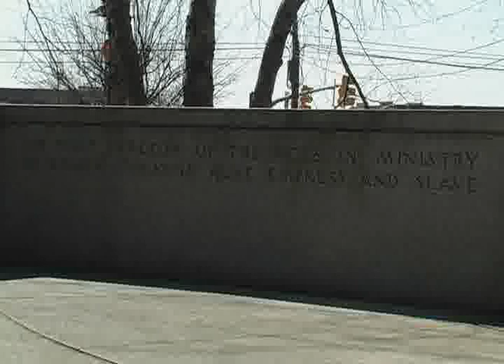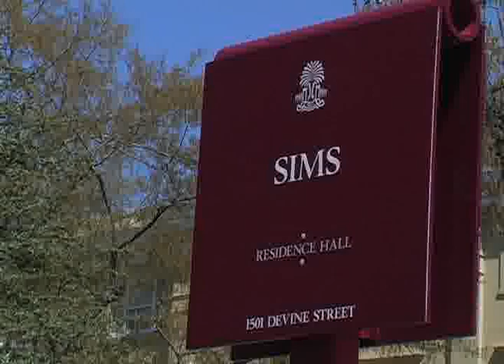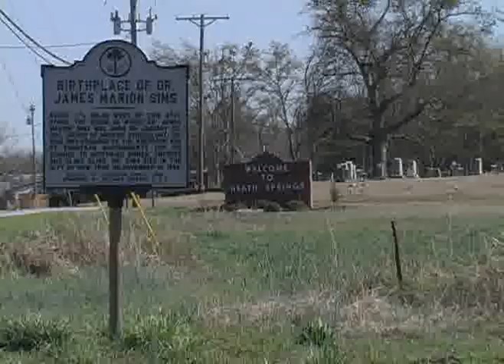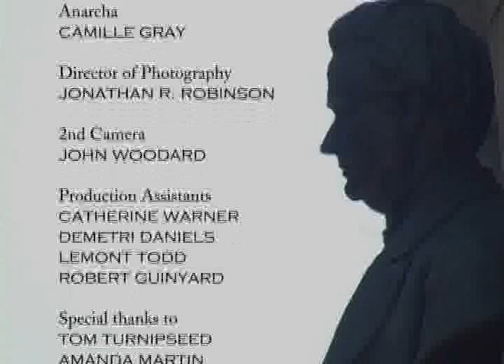Monumental Mistakes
James Marion Sims' rise to infamy.